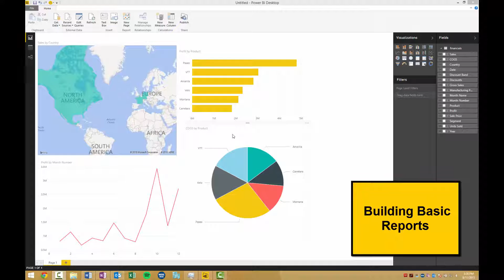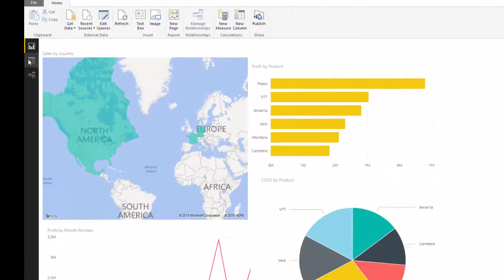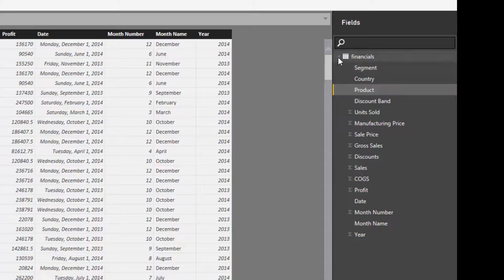Getting Familiar With Power BI Desktop